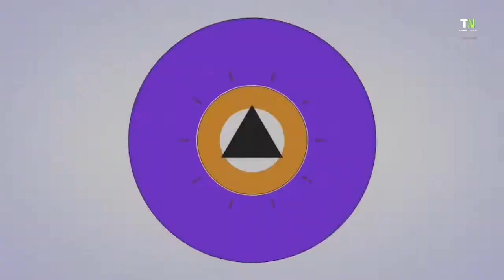EspectaPop Programa de fin de año 01 01 2022